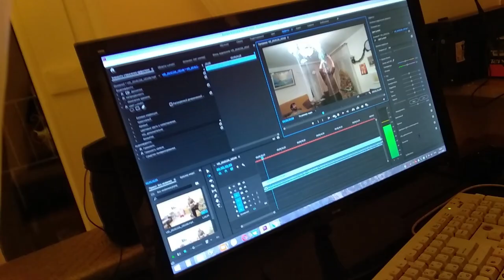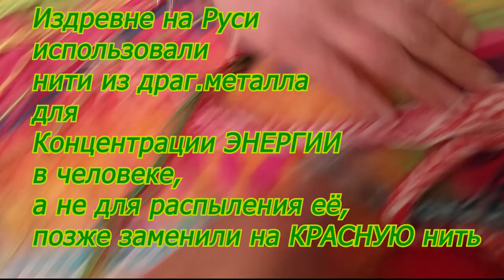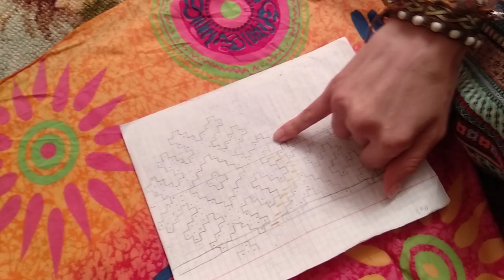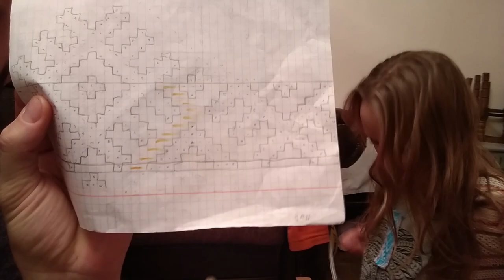👻 Алёна мастерица по древнерусскому ткачеству в гостях Сыроедческого Лагеря Абхазия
☀ Выпуск по рукоделию от мастерицы Аленушки
Хочу сказать что это увлекательный и напряженный труд. Смотрите сами )                   ☀ РАЗВЕРНИ ОПИСАНИЕ ☀
ЗАказать изделия можно непосредственно у самой Алены